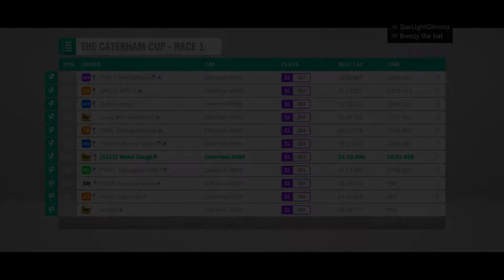The Epic Racer's Chapionship Race 1 - Forza Horizon 4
This is my perspective of the first race in Epic's racing series that he has made for his fans and friends.